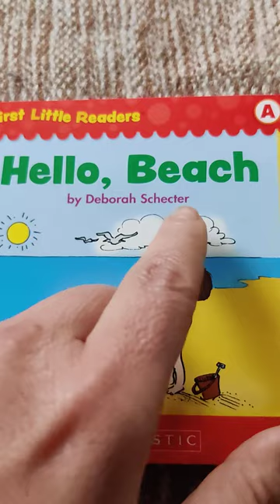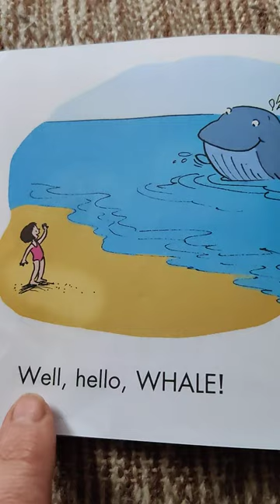N 1 "Hello, beach'. by Deborah Schecter. First little readers. English and Ukrainian.Level A